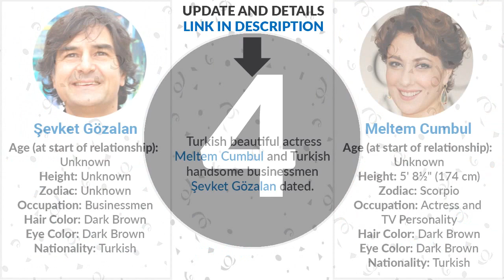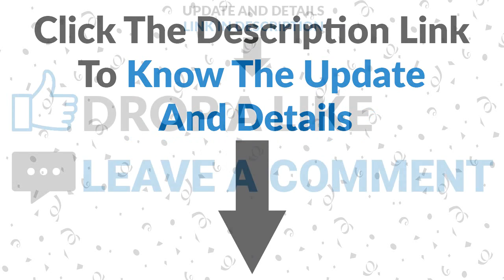Meltem Cumbul Dating History | Meltem Cumbul Boyfriends List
Today we watch Turkish actress Meltem Cumbul love affairs in this video with the tittle "Meltem Cumbul Dating History | Meltem Cumbul Boyfriends List"

Boyfriends List:
Turkish actress Meltem Cumbul ve Turkish singer Burak Kut
Turkish actress Meltem Cumbul ve Caglayan Tugal
Turkish actress Meltem Cumbul ve Turkish actor Kıvanç Tatlıtuğ
Turkish actress Meltem Cumbul ve Turkish businessman Şevket Gözalan
Turkish actress Meltem Cumbul ve Turkish director Sırrı Süreyya Önder
Turkish actress Meltem Cumbul ve Turkish actor Mehmet Kurtuluş
Turkish actress Meltem Cumbul ve Alican Özbaş